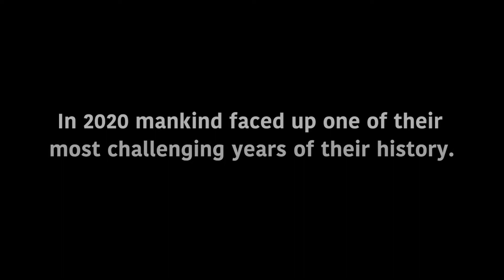Final Rehearsal for Dystopia 2021 TRAILER ENG Version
An Experimental Video-essay
By Fabrizio de Potestad i Fornari
The truth about Covid -19